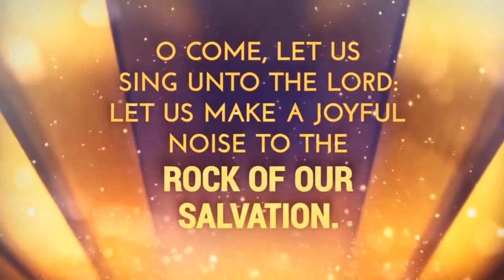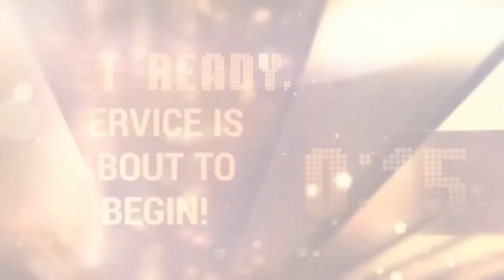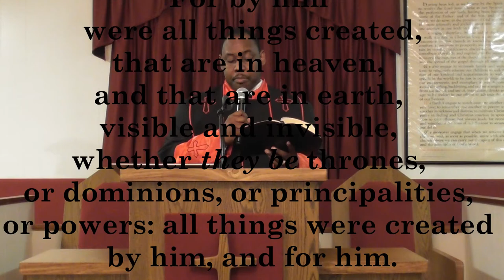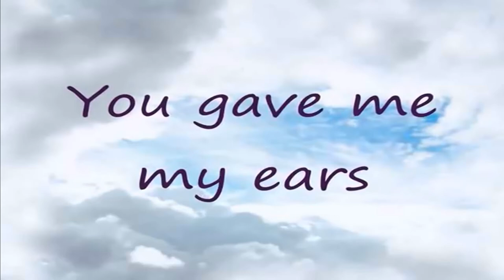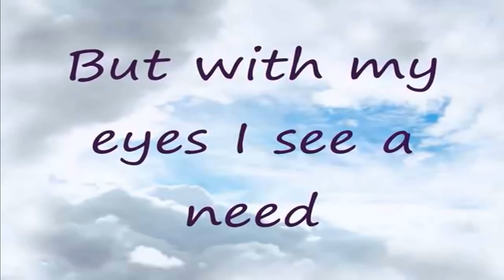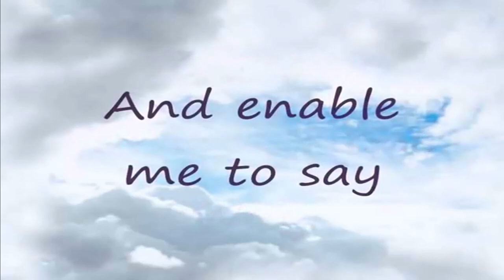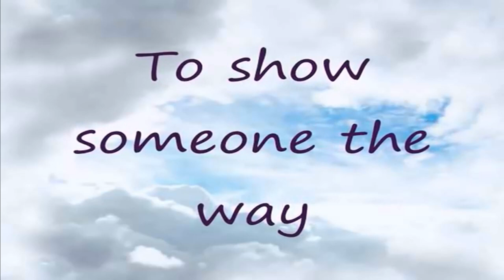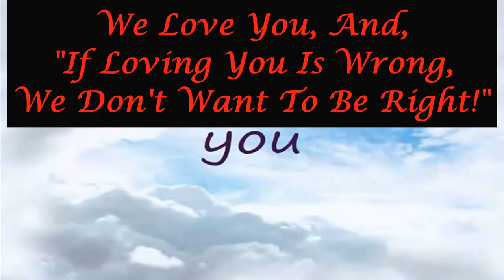Created For A Purpose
Have you ever wondered why you are here?  Why did God make you?  Well, in our text on today, we discover that God created us for a purpose.  Are you fulfilling your purpose?